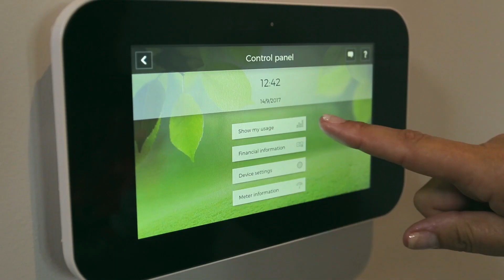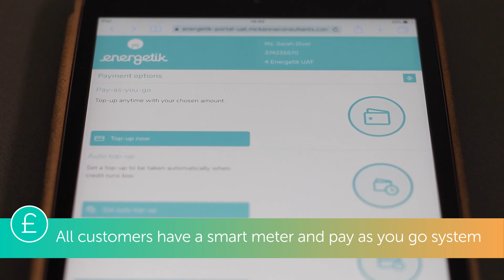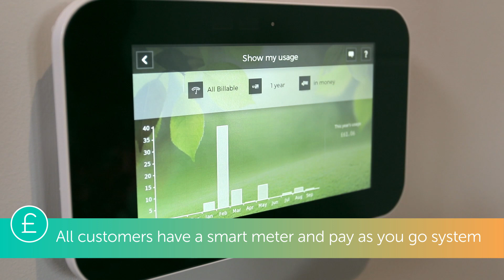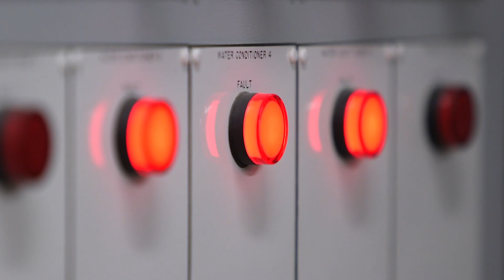Residents at the Arnos Grove heat network tell us what it's like to be an Energetik customer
Hear what our customers Francis, Deepak & Jacintha have to say about being a customer of Energetik, Enfield Council's heat network company.

- Their thoughts about Energetik as an energy company
- What they think about the service we offer
- How they are getting on with pay as you go and our smart meters